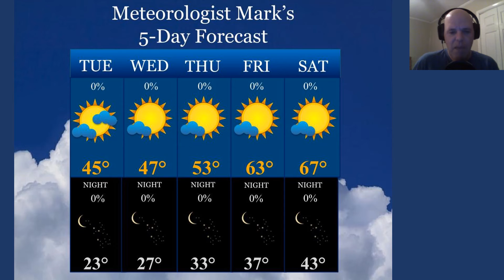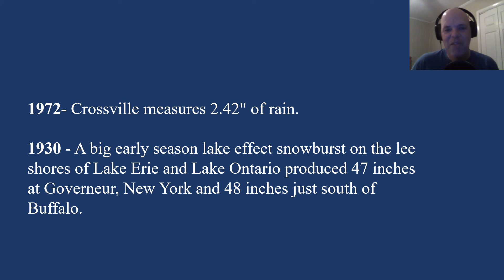Weather forecast for Tuesday, October 18, 2022